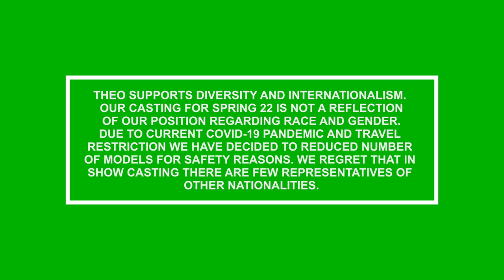Theo Spring/Summer 2022 | New York Fashion Week | VRAI Magazine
Discover the Theo SS22 collection presented in this fashion film at NYFW in September 2021.

Video courtesy of Theo